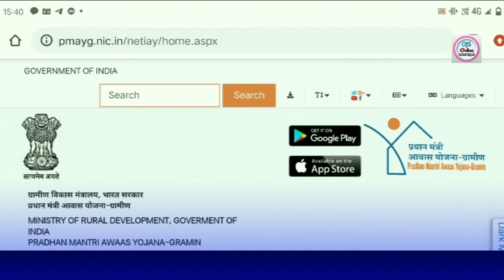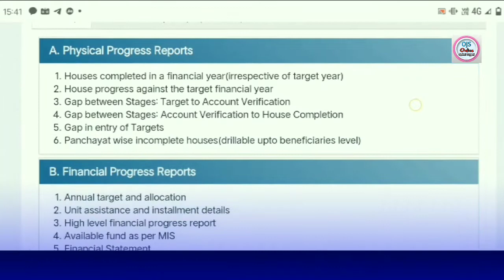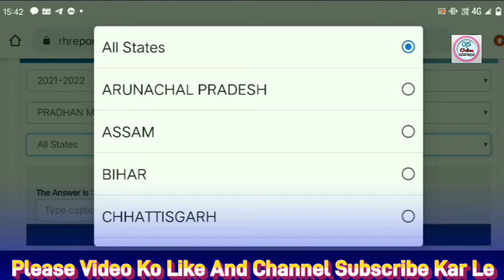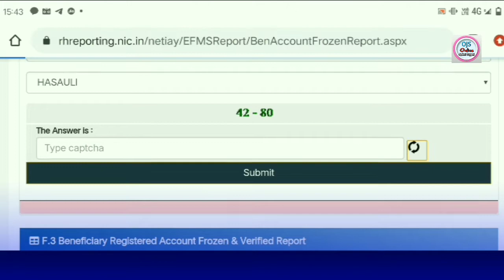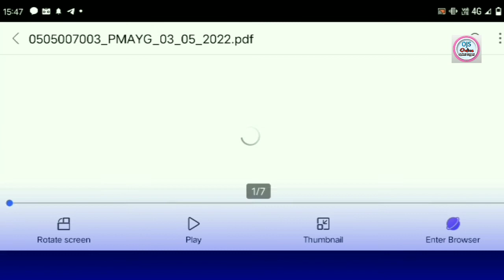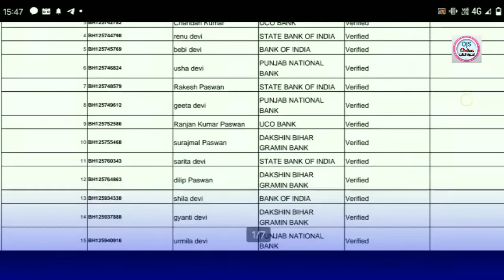आवास योजना 2022 की नई लिस्ट कैसे देखें आवास में नाम कैसे देखें | PM Awas Yojana 2021-22 New List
Dosto Aaj ke is video me janenge Pradhanmantri aawas Yojana gramin ka new list  2022  ka kaise download Karen
Fir Se New List Jari Kar Diya Gaya Hai
Is Me Or Member Ko Add Kar Liya Gaya

Video related:-

aawas yojana ka list Kaise dekhe
pm aawas Yojana 2022

Online Jankari Support🙏🙏